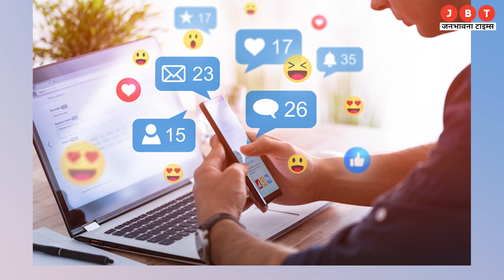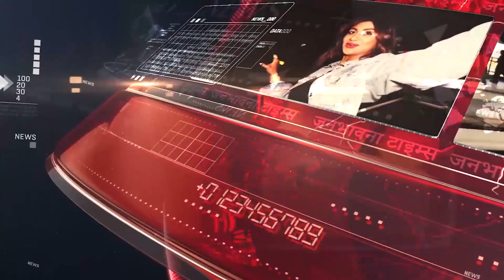Gujarat News: युवक ने करी Online Marriage बीवी निकली डॉन, हत्या और तस्करी के मामलों में भी शामिल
24x7 Hindi News Youtube Channel Jbt Live available on all social media platform's like Facebook, YouTube and Twitter.